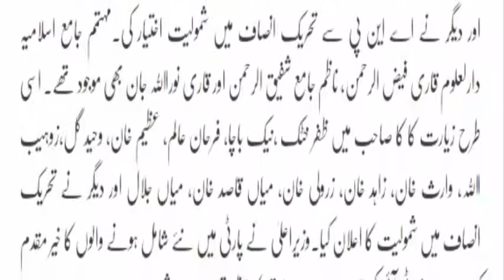ANP Leaders Join’s PTI From Peshawar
Nawaz Sharif IN Murre How Tourist of Murre Raising Slogans In Favor On Imran Khan In Front Of NS